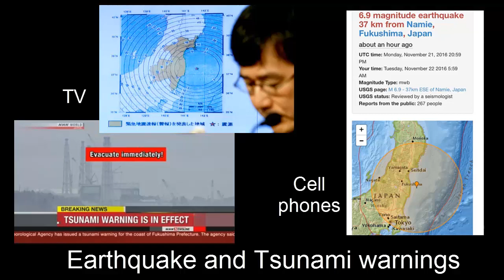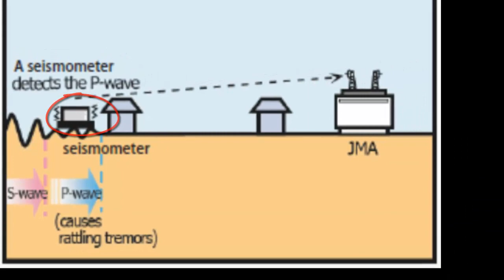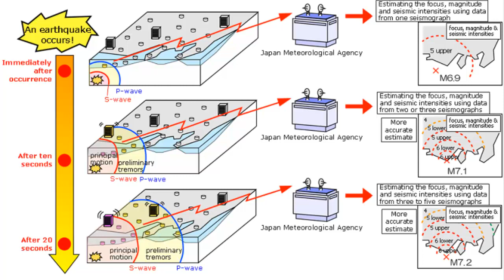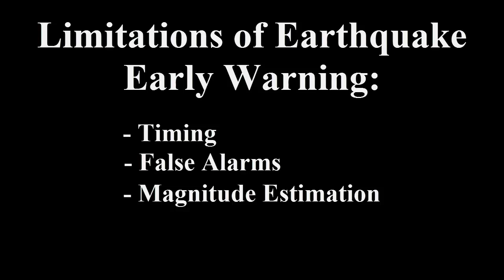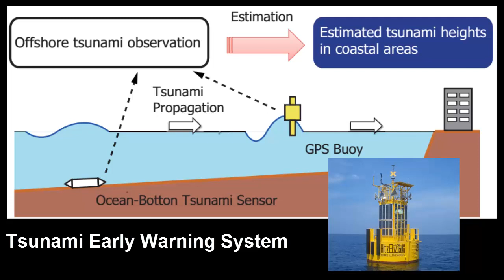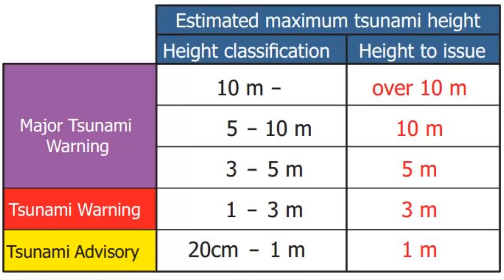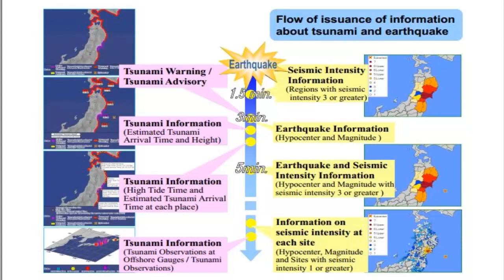2016 Fukushima earthquake and Tsunami - Introduction of Japan Early Warning System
After Magnitude 7.4 Earthquake at Fukushima, Japan on 22 Nov 2016, the Tsunami Advisories have been issued. This video provide information about the earthquake and introduction of  Early Warning system working in Japan.